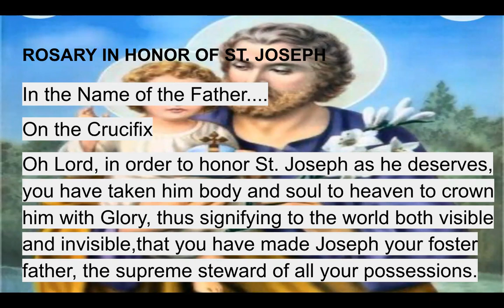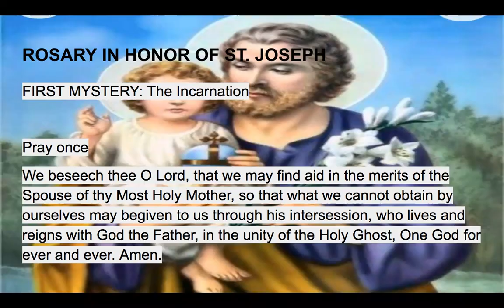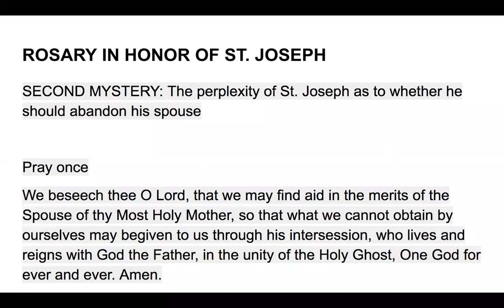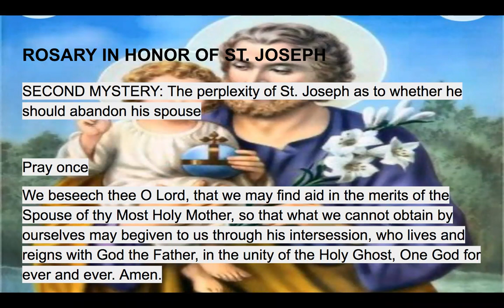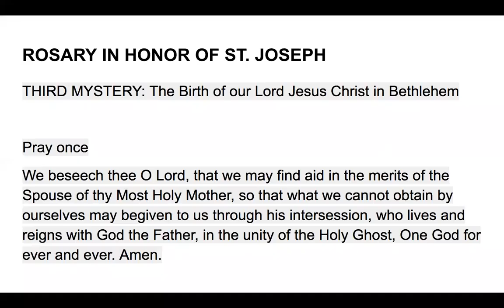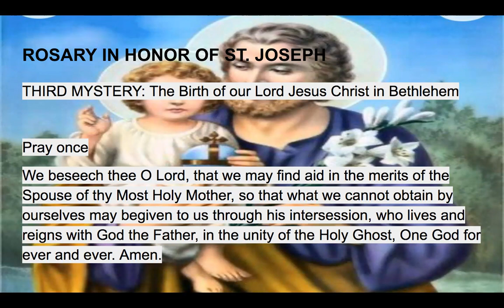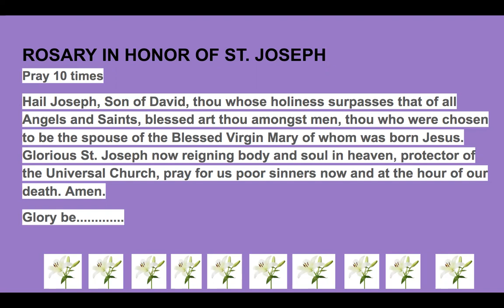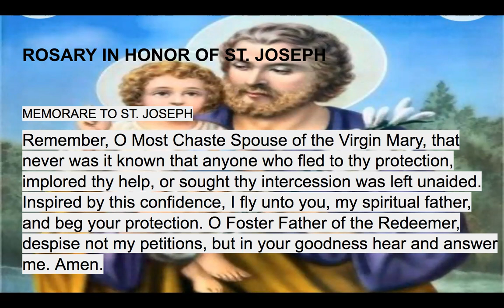ROSARY IN HONOR OF ST. JOSEPH (PART 1)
POWERFUL PRAYER TO ST.JOSEPH